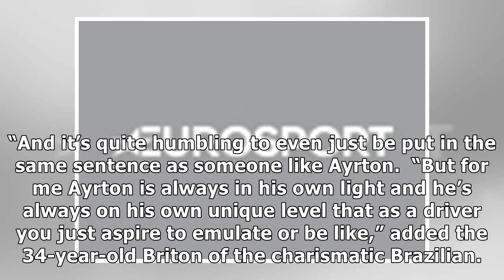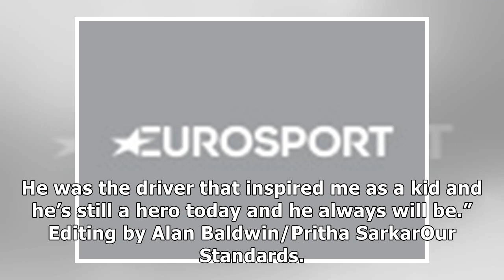Motor racing: Hamilton humbled by Senna comparison